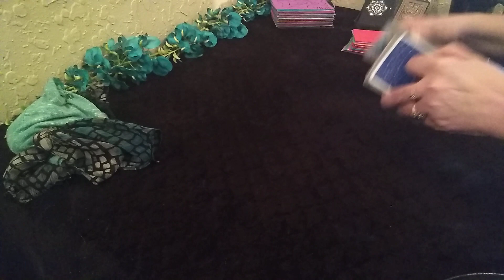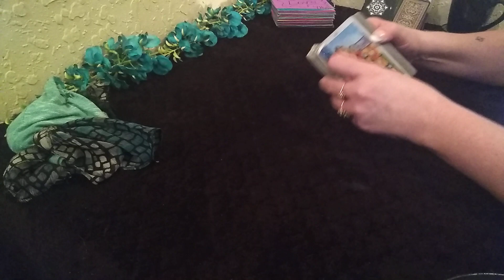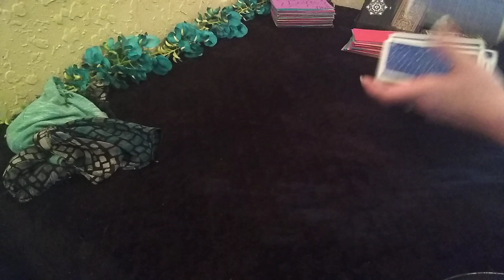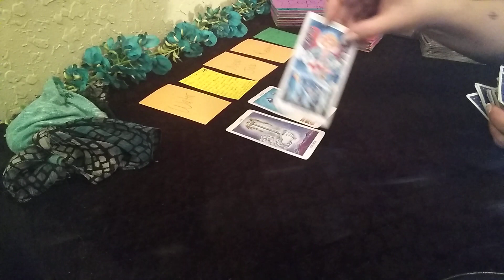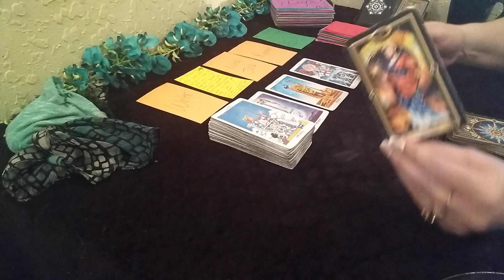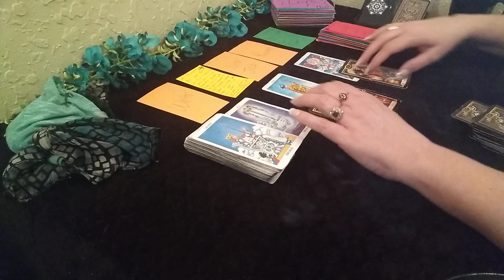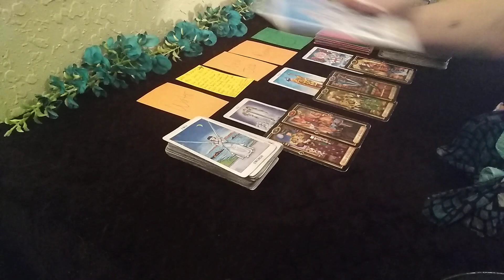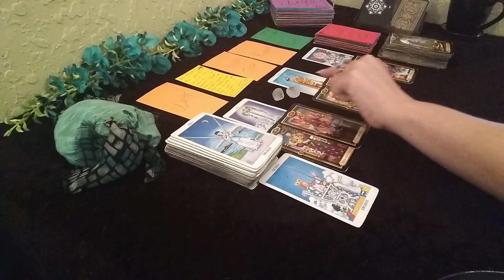Vomited Out Of The Nation Because Of Their Perverse Confusion - Daily Tarot Read ♈♉♊♍♎♒♓♏♐♑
CARDINAL-FIXED-MUTABLE